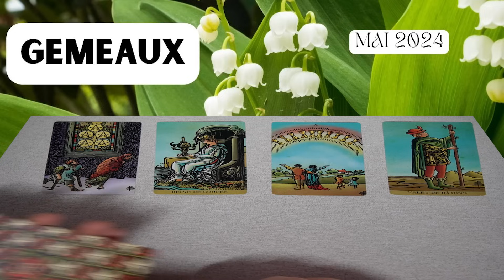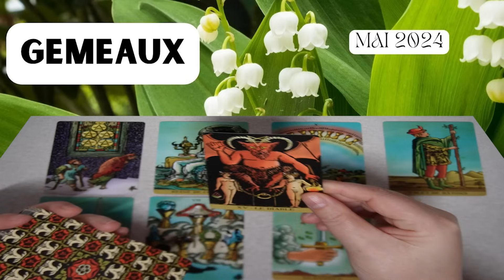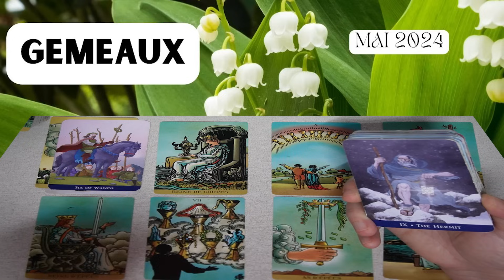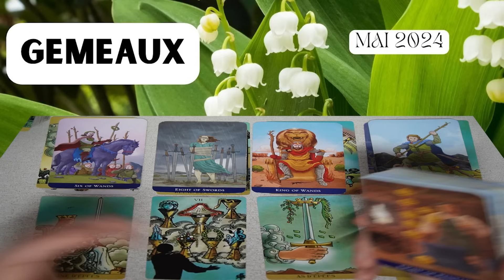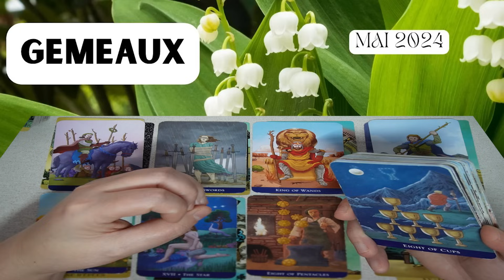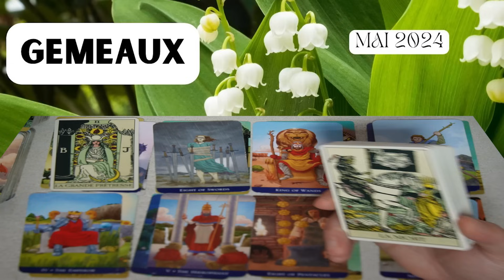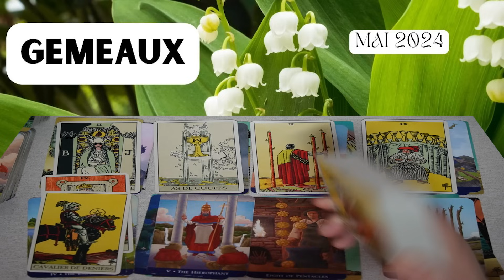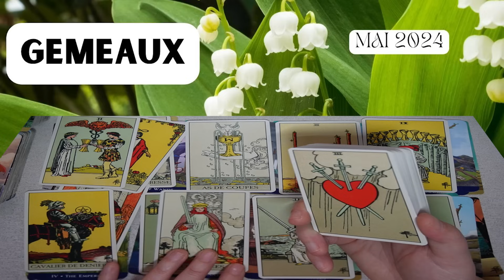GEMEAUX ~ la révélation d’un autre monde